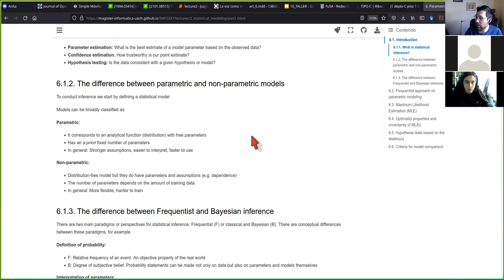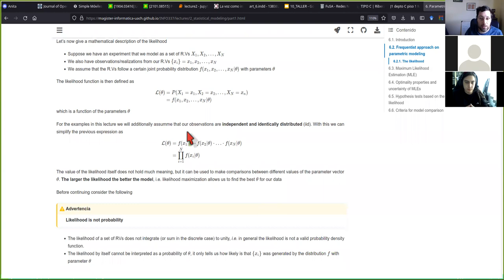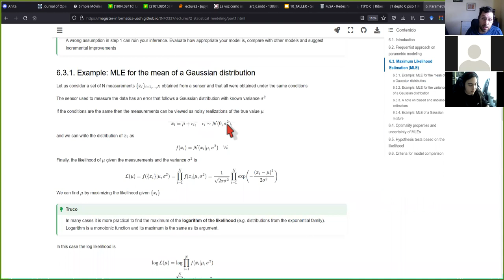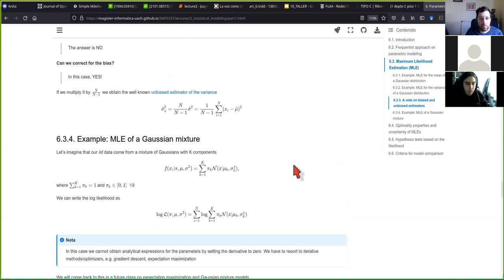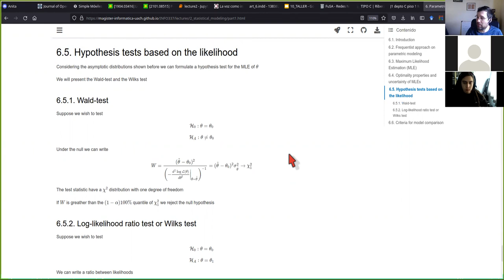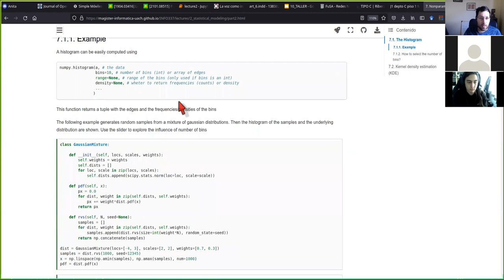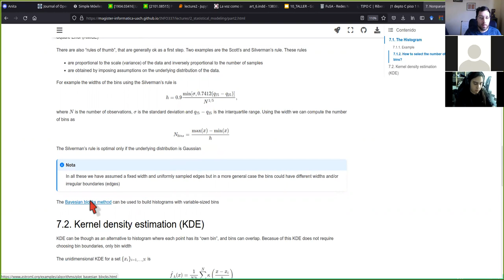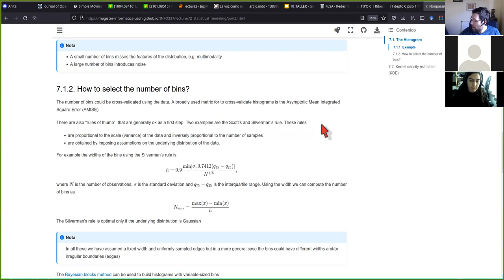[INFO337] Modelamiento estadístico parte 1